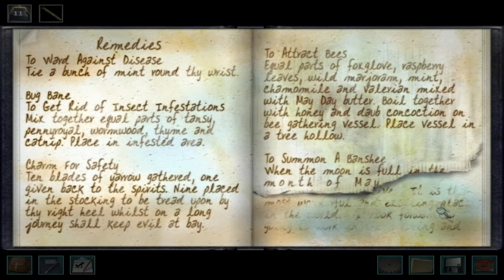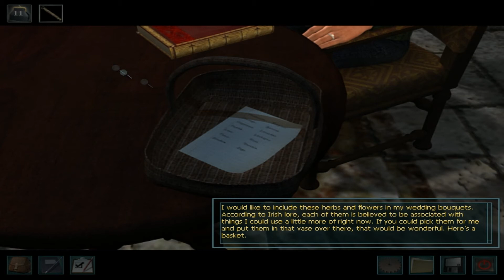Let's Play Nancy Drew The Haunting of Castle Malloy (Part 5) - Attack of the Rogue Sheep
Part 5 of my let's play for Nancy Drew The Haunting of Castle Malloy, game #19 in the series.

This episode begins with a soggy march through the bog, which I incredibly only screw up twice despite not really knowing what to do. We find out that someone's been camping out in a lonely old hut in the middle of nowhere. What a sad existence they must lead. Maybe we've discovered Donal's childhood home which would explain why he's so miserable all the time.

After this Nancy manages to get that wall open finally and is immediately attacked by a herd of sheep who have taken complete control over this area of the castle grounds (they probably want to get revenge after she heartlessly almost plowed into one of their own when she crashed her car).

I also manage to finish that gear puzzle and play around with those dolls some more before the video ends. All in all, a pretty productive episode!